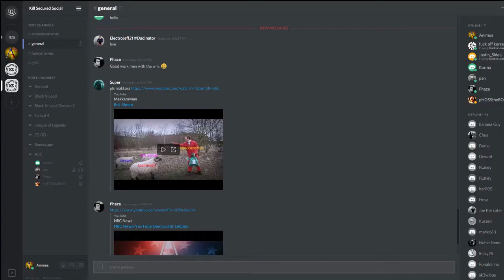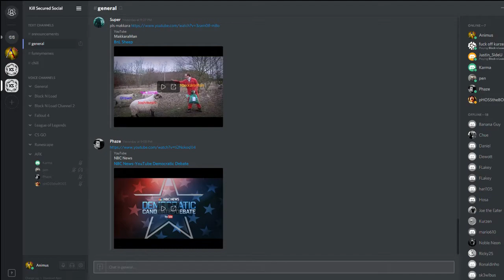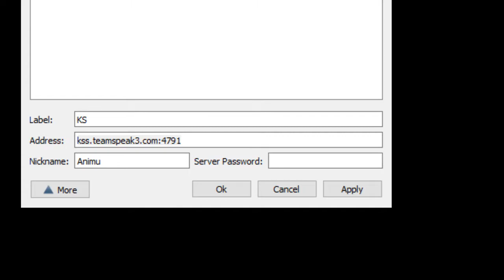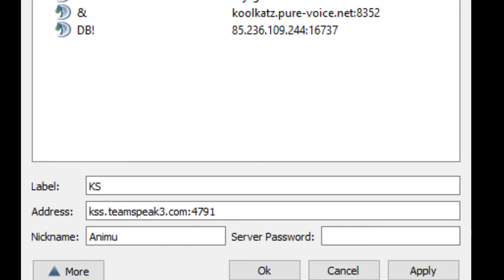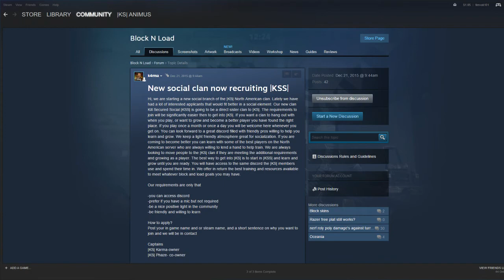Break Time for Animu